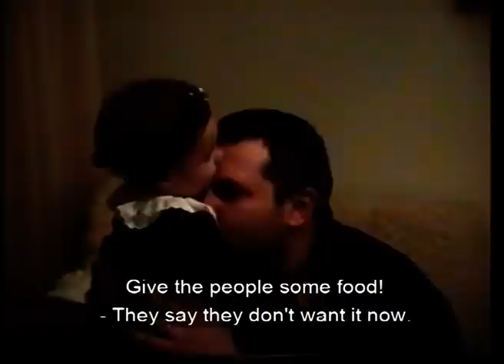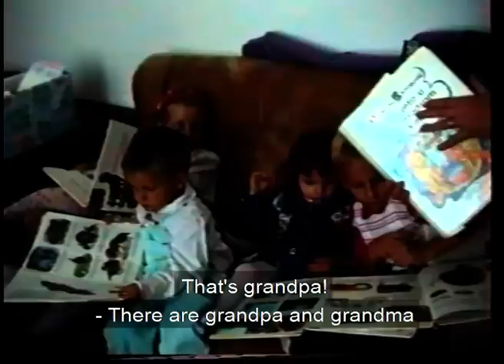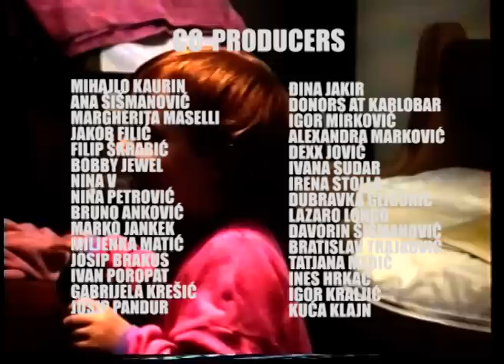Docudelia 1/10 - (1994, 1995)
1994
January 1 - North American Free Trade Agreement (NAFTA) goes into effect
January 3 - VRS offensive on Sarajevo, dozens of dead in shelling in the following days
January 4 - Kaja was born in Petrova hospital
January 6 - US Ambassador to the UN Madeleine Albright warns Croatia that it could be exposed to sanctions due to its involvement in the War in Bosnia and Herzegovina
January 7 - Kaja goes home from the hospital
January 14 - U.S. President Bill Clinton and Russian President Boris Yeltsin sign the Kremlin accords which stop the preprogrammed aiming of nuclear missiles to targets and also provide for the dismantling of the nuclear arsenal in Ukraine
January 16 - Kaja has her first bath
January 19 - Agreement between Croatia and the FRY on the normalization of relations
February 5 - Budapest memorandum: Ukraine renounces nuclear weapons, for which Russia, the USA and the UK guarantee its independence and territorial integrity
February 10 - Kaja gets baptized
February 12 - Winter Olympics in Lillehammer, Norway start
March 2 - Kaja smiles for the first time
March 21 - 66th Academy Awards: the best film is Schindler's List, a total of seven awards from 12 nominations; The Piano and Jurassic Park each have three awards out of eight nominations
April 7 - The Rwandan Genocide begins
April 8 - Kurt Cobain, lead singer of Nirvana, is found dead in Seattle, Washington. He had committed suicide three days earlier
May 1 - Racing driver Ayrton Senna is killed in a crash at the San Marino Grand Prix
May 7 - Kaja holds her head steady without support
May 10 - Nelson Mandela becomes President of South Africa
May 30 - Kuna introduced in Croatia: 1 for 1000 Croatian dinars, transitional period until the end of the year. The name of the currency causes protests
June 27 - Kaja starts sitting
July 5 - Jeff Bezos founded the company Cadabra - from next year Amazon.com
August 19 - Kaja goes to Jarun lake, tries ice-cream for the first time
September 11 - During his visit to Croatia, Pope John Paul II holds a great mass at the Zagreb Hippodrome
October 14 - A popular Quentin Tarantino movie Pulp Fiction was released in theaters, starring Samuel L. Jackson, John Travolta, Uma Thurman, Harvey Keitel and Bruce Willis
November 13 - Formula 1: Michael Schumacher won his first title
November 16 - Kaja learns her first words
November 20 - Lusaka Protocol: Angolan government and rebels sign accord in Zambia ending 19 year long civil war
November 23 - Public Enemy and Ice-T held concerts in Zagreb
December 12 - Kaja starts walking
December 31 - First Chechen War: The first battle for Grozny begins

1995
January 4 - Kaja celebrates her first birthday
January 9 - Valeri Polyakov completed 366 days in space while aboard the Mir space station breaking a duration record
January 24 - The prosecution delivered its opening statement in the O. J. Simpson murder trial
February 21 - Steve Fossett landed in Leader, Saskatchewan, having set a record for a solo balloon flight across the Pacific Ocean
February 28 - Kaja learns to sing
March 6 - Croatia and FBiH agreed on a military alliance
March 7 - First Chechen War: Russians conquer Grozny
March 22 - Valeri Polyakov returned to Earth after 438 days in space
March 26 - The Schengen Agreement enters into force in several European countries
April 13 - Dubrovnik airport was shelled, later in the day a person was killed in Konavle
April 20 - Kaja visits Samobor for the first time
May 1 - War in Croatia: Operation Bljesak, in which Croatian forces take over the area around Okučani, the last Serbian territory in Western Slavonia, from the Krajina forces (violation of the armistice of March '94)
May 17 - Jacques Chirac became President of France
June 16 - Salt Lake City announced as the host city of the 2002 Winter Olympics
July 11 - Srebrenica massacre: Bosniak Serbs killed more than 8,000 people, most men and boys, in Europe's worst post World War II massacre
July 22 - Croatian President Franjo Tuđman and Bosnia and Herzegovina President Alija Izetbegović signed the Split Declaration - Military Cooperation
August 4 - Kaja gets a sister; operation Storm begins with the morning shelling of Knin and other Krajina towns
August 8 - The 21st SVK Corps surrendered at Kordun
August 24 - Microsoft released Windows 95
September 17 - Kaja's sister gets baptized
October 3 - O.J. Simpson was found not guilty of the murders of Nicole Brown Simpson and Ronald Goldman
October 12 - Armistice entered into force in Bosnia and Herzegovina (fighting for a few more days between Sanski Most and Prijedor)
October 17 - At the age of 120 years, 238 days, Jeanne Calment was confirmed as the oldest human on record
November 3 - Kaja stops wearing diapers
November 21 - Dayton Peace Agreement, the end of the war in Bosnia and Croatia
November 30 - Javier Solana became NATO Secretary-General
December 7 - NASA's Galileo probe enters Jupiter's atmosphere
December 13 - Kaja learns all the letters of alphabet